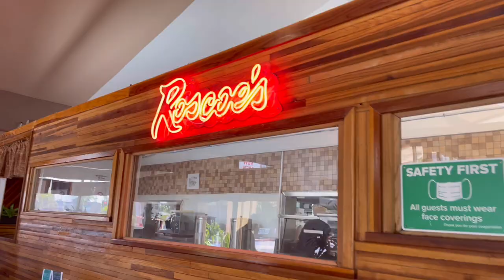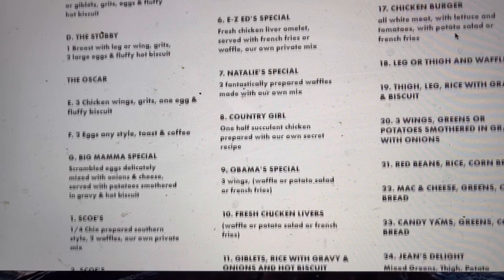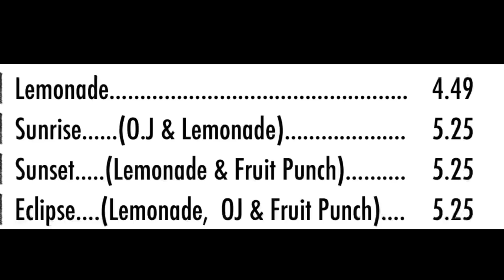Roscoe’s Chicken and Waffles Inglewood Ca